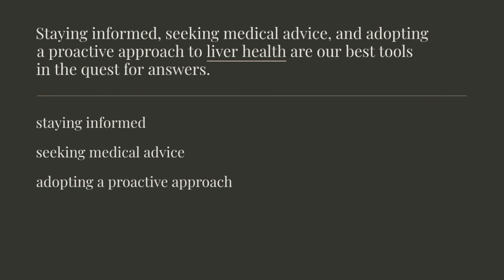Navigating the Curability of Metabolic Liver Disease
## Introduction

Metabolic liver disease, a complex and often misunderstood condition, has far-reaching implications for our overall health. As we delve into the intricate web of factors contributing to its development, the burning question arises: Is metabolic liver disease curable?

## Understanding Metabolic Liver Disease

Metabolic liver disease encompasses a spectrum of conditions that disrupt the normal functioning of the liver, a vital organ responsible for processing nutrients and detoxifying the body. From non-alcoholic fatty liver disease (NAFLD) to rare disorders like Wilson's disease and glycogen storage diseases, these conditions share the commonality of affecting the liver's metabolic processes.

## Types of Metabolic Liver Diseases

### Non-Alcoholic Fatty Liver Disease (NAFLD)

NAFLD, a prevalent form of metabolic liver disease, is characterized by the accumulation of fat in the liver cells. Linked to obesity and insulin resistance, NAFLD can progress to more severe stages, including non-alcoholic steatohepatitis (NASH) and cirrhosis.

### Wilson's Disease

This rare genetic disorder results in the abnormal accumulation of copper in the liver and other organs. Left untreated, Wilson's disease can lead to liver failure and neurological issues, emphasizing the need for early diagnosis and intervention.

### Glycogen Storage Diseases

These inherited disorders disrupt the body's ability to break down glycogen, leading to abnormal deposits in the liver and other tissues. Each subtype presents unique challenges, requiring specialized approaches to management.

## The Current Treatment Landscape

Currently, the treatment landscape for metabolic liver disease focuses on lifestyle modifications, medications, and interventions to manage symptoms and slow disease progression. Lifestyle changes, including a balanced diet and regular exercise, play a crucial role in mitigating the impact of metabolic liver diseases. Medications may be prescribed to address specific symptoms or underlying causes, but curative options remain limited.

## The Quest for a Cure

Despite the challenges, there's hope on the horizon. Recent advancements in research and technology offer promising insights into potential cures for metabolic liver diseases. Scientists are exploring innovative therapies and conducting clinical trials to better understand the mechanisms behind these conditions and develop targeted interventions.

One notable area of interest involves gene therapy, where researchers aim to correct the genetic abnormalities responsible for certain metabolic liver diseases. While these approaches are still in the early stages of development, they represent a beacon of hope for those seeking a definitive cure.

## Lifestyle Modifications and Prevention

Prevention is a cornerstone of managing metabolic liver disease. Adopting a healthy lifestyle, including a well-balanced diet rich in nutrients and regular physical activity, can significantly reduce the risk of developing these conditions. Monitoring and managing risk factors such as obesity, diabetes, and high cholesterol are essential components of preventive care.

## Personal Stories

Real-life stories provide a human perspective on the challenges and triumphs associated with metabolic liver disease. Individuals who have successfully managed or overcome these conditions share invaluable insights into the resilience and determination required for the journey to recovery. These stories serve as a source of inspiration for others facing similar battles.

## Expert Opinions

To gain a deeper understanding of the current state of metabolic liver disease treatment and the potential for a cure, we turn to the insights of medical professionals and researchers. Their perspectives shed light on the complexities of these conditions and offer guidance on navigating the path to recovery.

## Conclusion

In unlocking the puzzle of metabolic liver disease, we find a landscape marked by challenges, advancements, and hope. While a definitive cure remains elusive, ongoing research and the collective efforts of medical professionals and individuals alike pave the way for a brighter future. As we navigate this intricate journey, staying informed, seeking medical advice, and adopting a proactive approach to liver health are our best tools in the quest for answers.